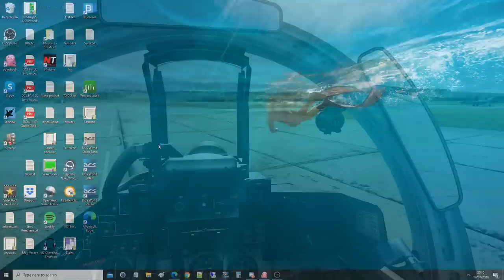King Of The Hill Session 4 | DCS WORLD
USEFUL LINKS